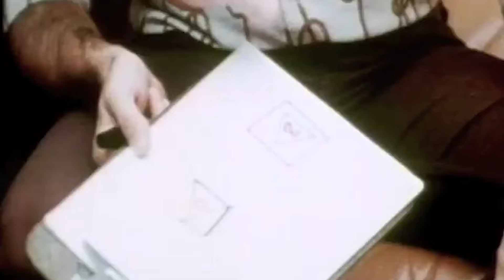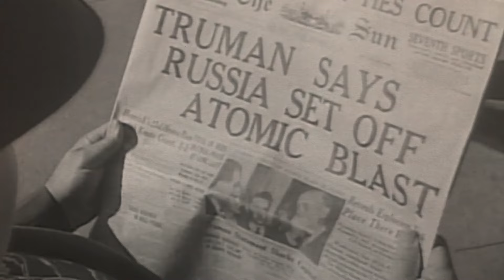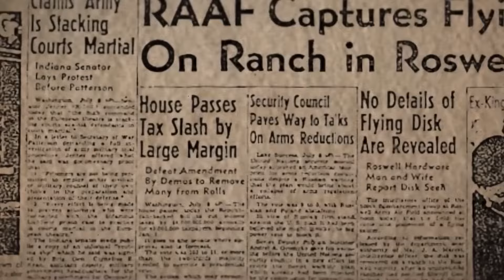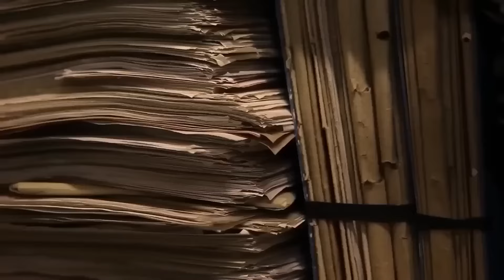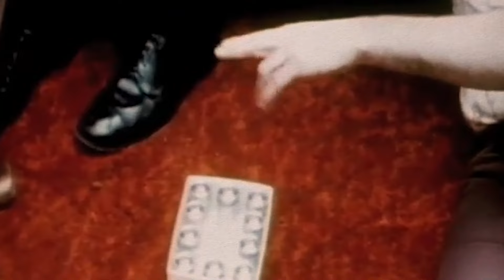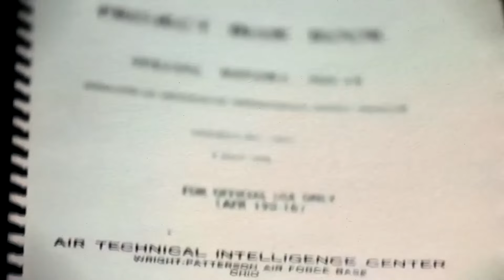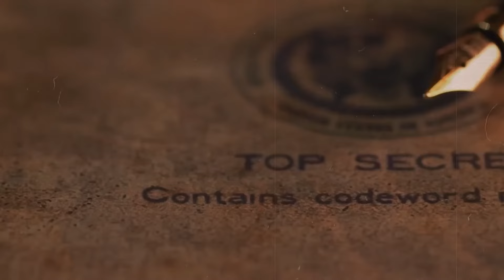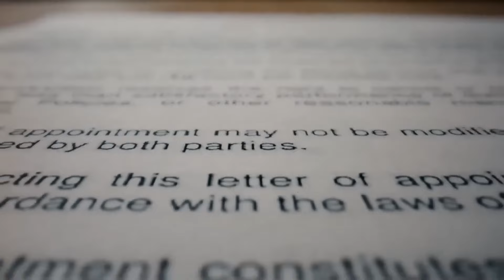CIA's ALIEN BASE In Alaska EXPOSED! Close Alien Encounter In 2024!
The use of psychic espionage by the CIA during the Cold War appears to have been a dubious program. Unbeknownst to everyone, the program had been secretly recruiting people to gather intelligence, and while at it, they accidentally uncovered an alien base hidden in Mount Hayes, Alaska, revealing that the competition between the superpowers extended beyond human warfare.